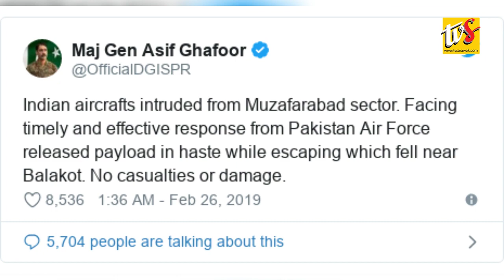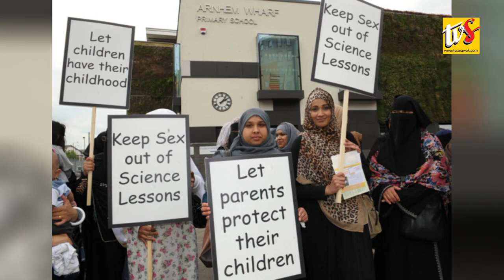Declaration Of Ended War By Trump, Kim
1) DECLARATION OF ENDED WAR BY TRUMP, KIM

2) PAKISTAN ACCUSES INDIA OF LAUNCHING AIR STRIKE ACROSS KASHMIR BORDER

3) BACKLASH FOR COMPULSORY SEX AND LGBT+ EDUCATION IN UK